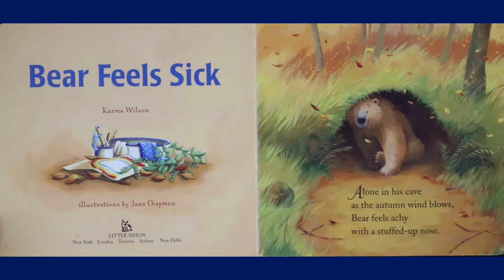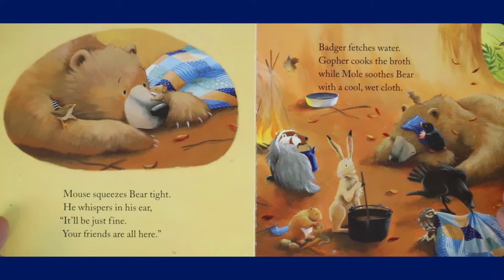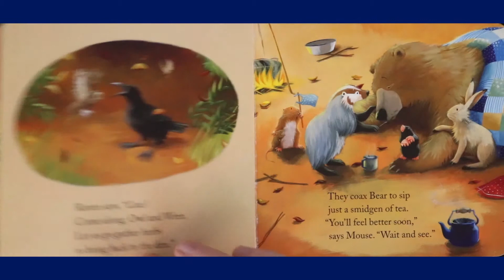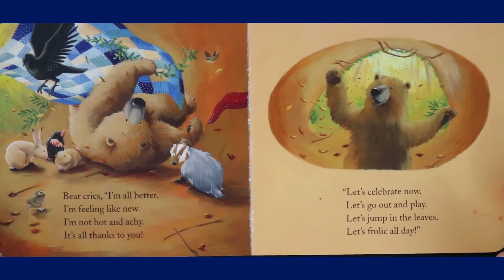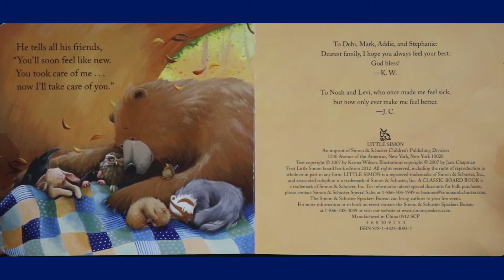Bear Feels Sick by Karma Wilson Book Read Aloud For Kids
Bear isn't feeling well.  His friends take care of him keeping him comfortable warm and well fed.  After some good rest Bear feels much better but now his friends feel sick.  Bear decides it's his turn to take care of them now.

Author Karma Wilson
Illustrations By Jane Chapman